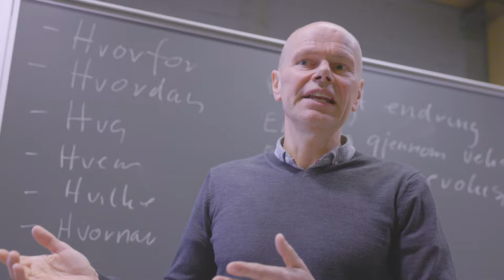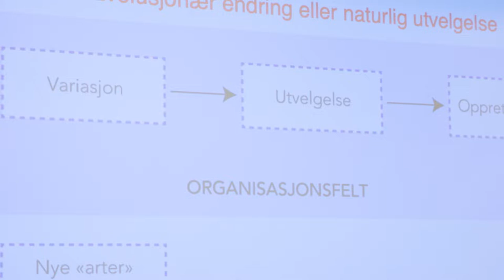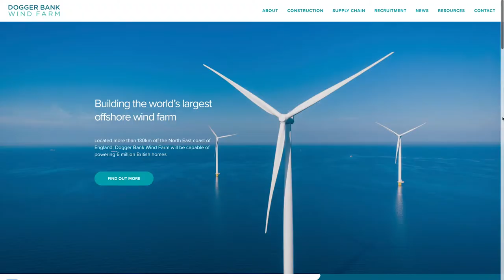Executive MBA ved UiA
Med en Executive MBA fra UiA vil du holde deg faglig oppdatert, få ny kunnskap og et grunnlag for å ta bedre beslutninger. Du vil stå sterkere i et arbeidsmarked i rask utvikling, lære å lære, se nye muligheter og bli tryggere på deg selv.

Executive MBA-studiet ved UiA er AACSB-akkreditert. For deg betyr dette en utdanning av høy, internasjonal kvalitet, kontinuerlig oppdatering av innholdet og et vitnemål med internasjonal verdi.